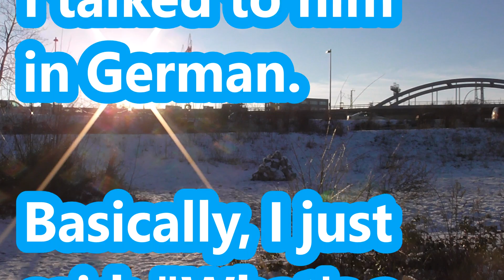I met a fox